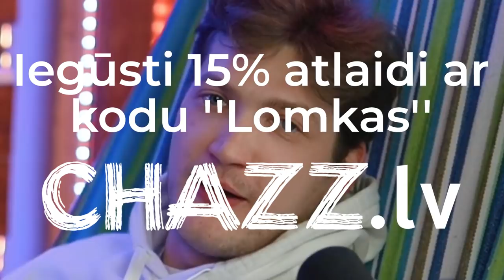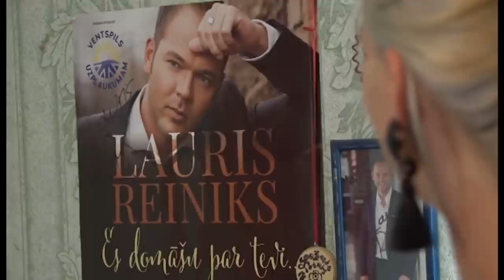LAURIS REINIKS, īstais randiņš, giveaway Chazz čipši 2 kastes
Konkurss - kopā izlozēsim 2 Chazz čipšu kastes 2 komentāriem. Noteikumi video.

Random šovs ar radnom cilvēkiem